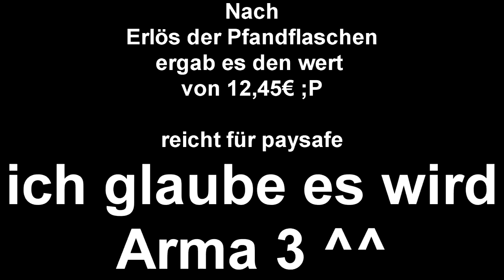Vatertag 2016 Humba hermannsburg mit Strand Party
ja meine lieben freunde der tag hat sich wirklich gelohnt viel geiles zeug erlebt und sympatische leute getroffen.

das mit dem pfandflaschen war echt cool aber leider kostet
Arma 3 ja etwas mehr ein college hatte mich darauf hin angesprochen gerade beim schneiden xD

da ich aber auch einen Clan kenne der einen Altis Life Server hat
könnt ihr gerne nach schlagen die suchen noch viele Mitglieder die steaqm gruppe heißt:

beide Clans sind gut ^^

darüber hinaus war der vatertag ein voller erfolg mit 1 akku ladeung haben wir es über 10 kilometer geschafft bei der alten kiste bin echt stolz drauf ^^

so meine lieben freunde also dann hautrein :P